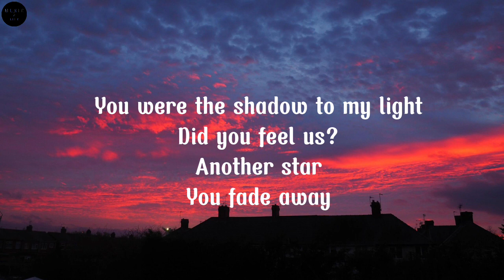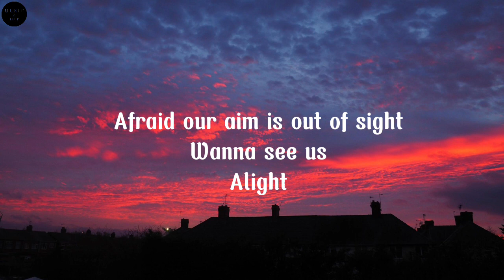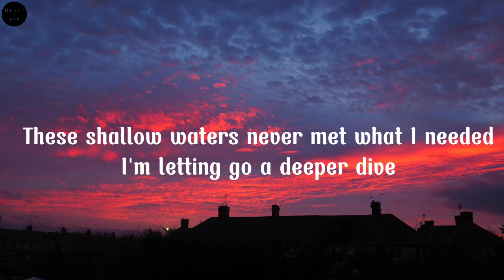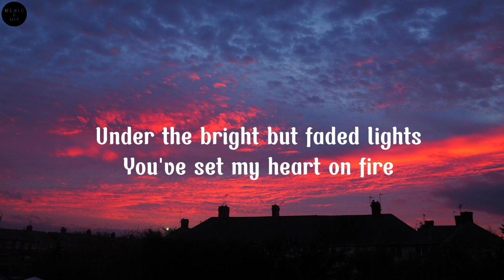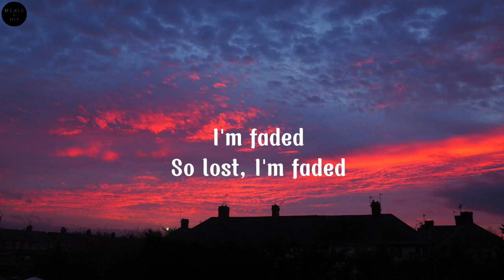Faded - Alan Walker feat. Iselin Solheim (Lyrics)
Another star
Alight

Atlantis
Another dream
The monster's running wild inside of me
I'm faded
I'm faded
So lost, I'm faded
I'm faded

Alive

Atlantis
Another dream
I'm faded
I'm faded